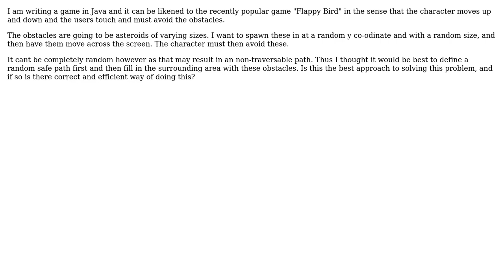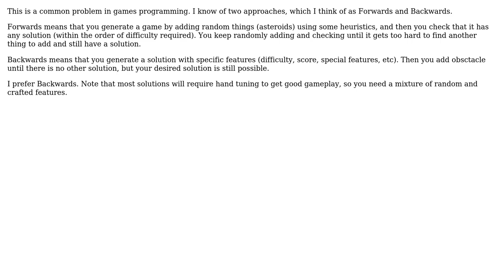Software Engineering: Defining a random "safe" path for a game character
With thanks & praise to God, and with thanks to the many people who have made this project possible! | Content (except music & images) licensed under CC BY-SA | Music | Images & others | With thanks to user david.pfx user Criostoir O Cathain and the Stack Exchange Network Trademarks are property of their respective owners. You are responsible for your own actions.